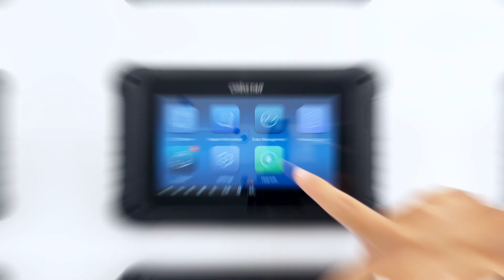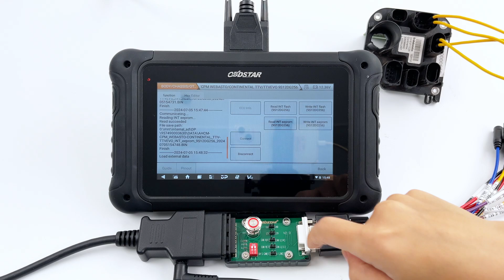DC706-LANDROVER AHCM MODULE(9S12DG256) ECU READ AND WRITE